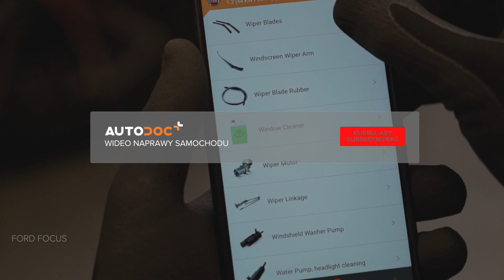Jak wymienić wycieraczki FORD FOCUS (DAW) [PORADNIK AUTODOC]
Jak wymienić wycieraczki w FORD FOCUS 1 (DAW) 1.8 Hatchback 1998–2007 [PORADNIK AUTODOC]

Wycieraczki w samochodach FORD Focus C-Max (DM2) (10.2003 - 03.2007) / FORD Focus Mk1 Saloon (DNW) (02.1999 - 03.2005) / FORD Focus Mk2 Hatchback (DA_, HCP, DP) (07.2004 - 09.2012) / FORD Focus Mk2 Saloon (DB_, FCH, DH) (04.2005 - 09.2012) powinien być wymieniony zazwyczaj zgodnie z jedną i tą samą procedurą.

Wszystkie poradniki wideo i PDF dotyczące wymiany części w FORD FOCUS (DAW): ściągaj i oglądaj na AUTODOC CLUB

0:00 — FORD FOCUS (DAW) – wycieraczki: poradnik wymiany krok po kroku
0:22 — Odciągnij ramię wycieraczki od powierzchni szyby do końca.
0:34 — Zdejmij pióro z ramienia wycieraczki.
1:01 — Zamontuj nowe pióro wycieraczki i ostrożnie dociśnij ramię wycieraczki do szyby czołowej.
1:38 — Włącz zapłon.